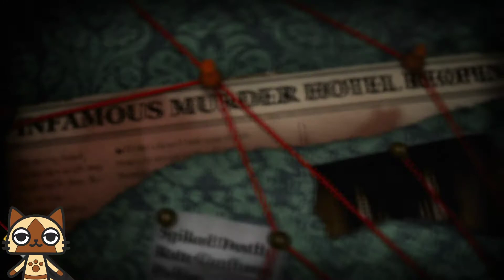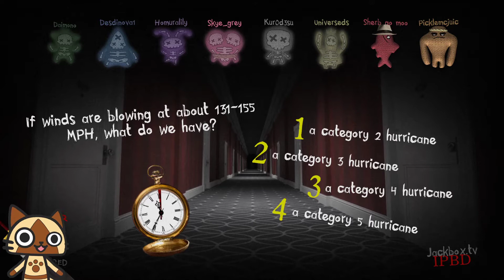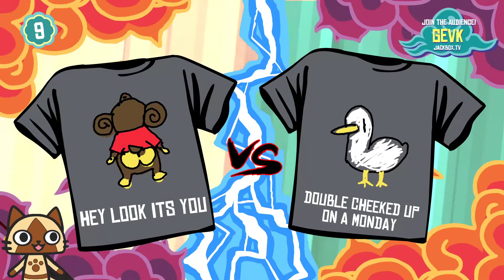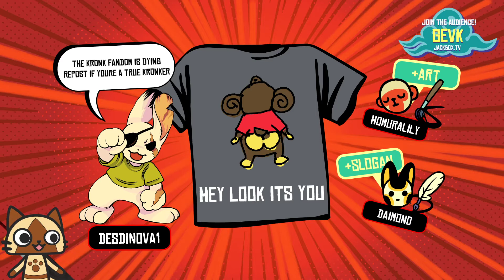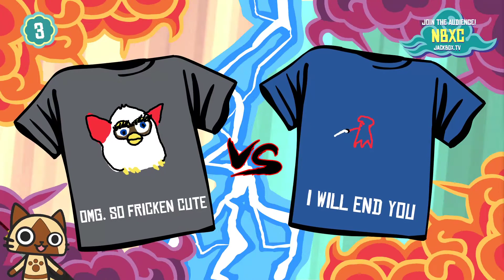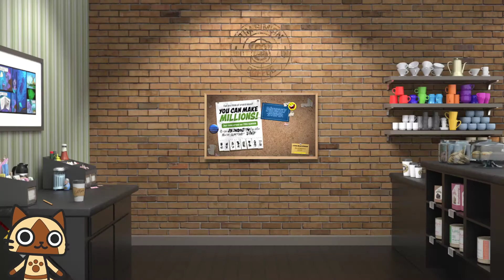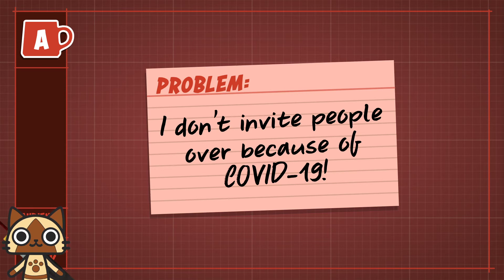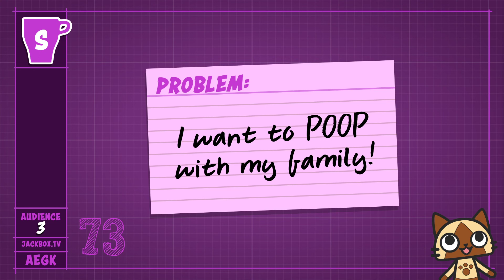Multiplayer Mayhem (11/8/20) - Jackbox Games w/ Stream Chat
Daimono plays through Jackbox on Steam, recorded live on Stream!